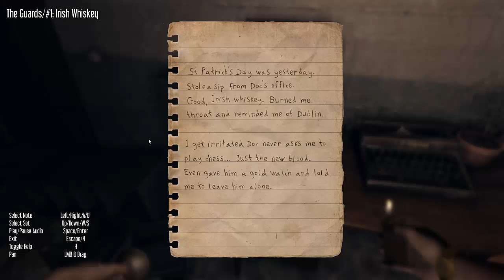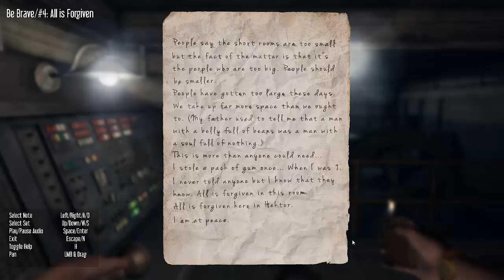Hakiri I Let´s Play: Hektor #009 I Gruselig?!?! I [Horror]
Was ist Hektor?

Der Indie-Entwickler "Rubycone" bringt mit seinem neuen Spiel "Hektor" ein neues Action-Horror-Spiel auf den Markt, auf euch warten natürlich auch Monster in der Dunkelheit, aber der Horror entsteht eher im Kopf, durch gruselige Geräusche in endlos langen Korridoren und weniger durch endlose Kämpfe mit furchterregenden Gegnern.

Die Hauptfigur leidet zudem an einer schweren Psychose, durch jahrelange Folter und Gefangenschaft, so vermischt sich Realität und Wahnsinn.

Ihr müsst jetzt diverse Rätsel lösen und euren Weg nach draußen finden. Ihr befindet euch in einem großen militärischen Geheim-Komplex, dieser ist menschenleer und anscheinend verlassen. Überlegt euch genau wo ihr hingeht, jede Entscheidung bestimmt wohin euch der nächste Weg führt und je nachdem was ihr tut, erreicht ihr ein anderes Ziel.